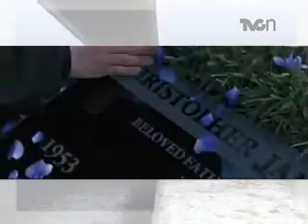Entrevista con Hari Sama en Galería VIP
El director de cine, Hari Sama, platica con Yoelí Ramírez sobre su más reciente película...